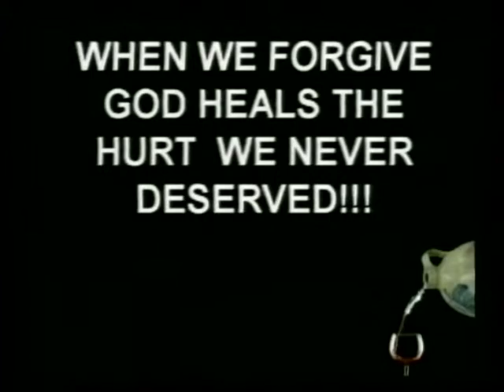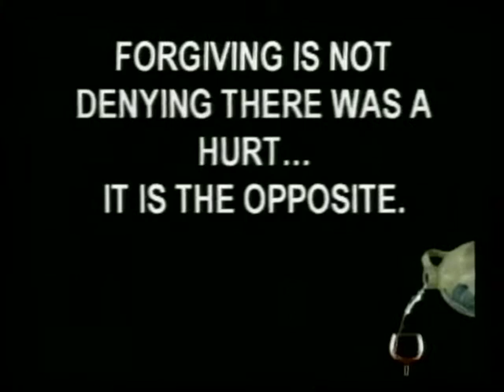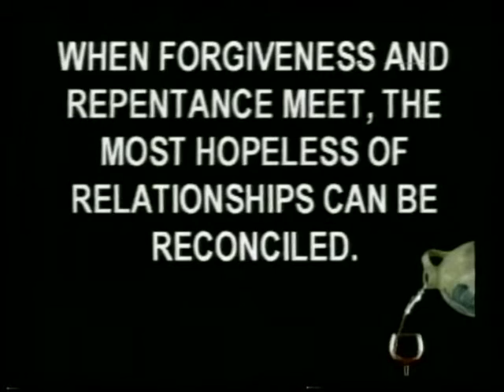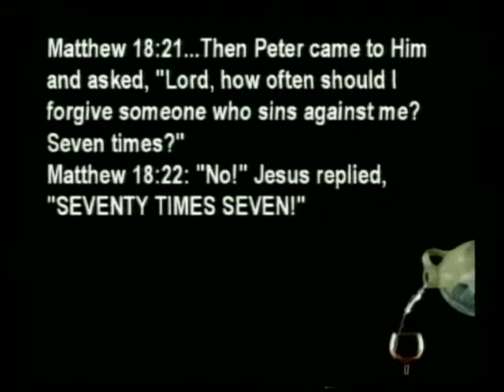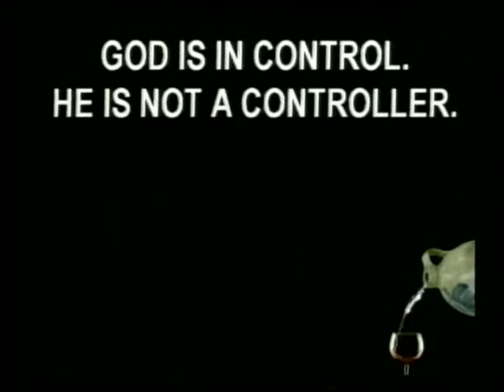The Miracle of Forgiveness - sermon by Judy Young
How do you forgive betrayal, abuse, deliberate attacks on your family, deliberate attacks on your ministry, how do you forgive adultery, how do you forgive the husband the wife who walked out, the father or mother who abused you, the friend who betrayed you? I tell you how you do it. It's a miracle